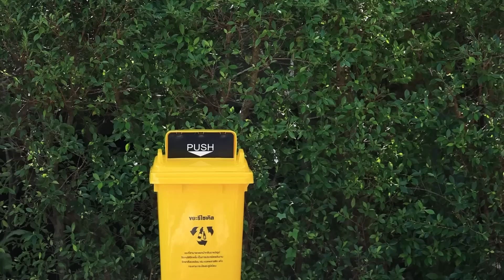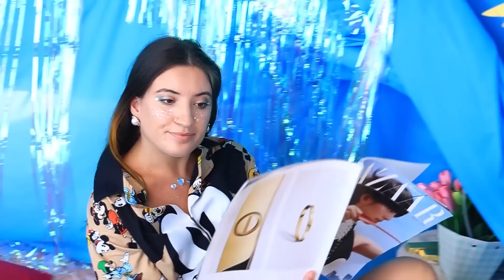Construímos Um Beliche Para Trigêmeos! Joias Na Vida Real!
Parece que os caras não tiveram sorte, a casa deles pegou fogo e agora eles têm que reconstruir tudo. Vamos ver como eles fizeram isso!